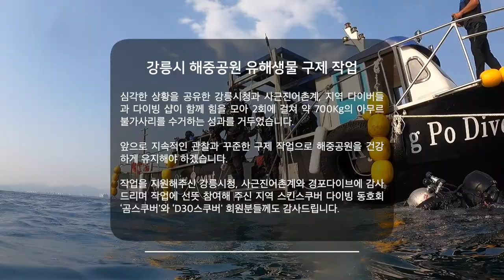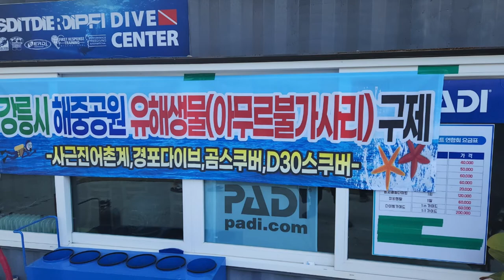강릉시 해중공원 유해생물(아무르불가사리) 구제작업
2022년 5월 22일, 사근진어촌계가 주최하고 경포다이브와 지역 스킨스쿠버 다이빙 클럽 ‘곰스쿠버'와 ‘D30스쿠버'가 참여한 유해생물 구제 행사가 진행되었습니다.
강릉시가 2013년 부터 80억원의 사업비를 투입해 사근진해안에 조성한 해중공원은 다양한 어종이 유입되고 홍합, 전복, 담치 등 부착생물이 활발하게 성장하고 있었습니다.
그러나 얼마 전 부터 대표적인 해양유해생물 중 하나인 ‘아무르불가사리' 개체수가 해중공원에서 급격히 늘고 홍합과 전복, 담치 등 부착생물들을 먹어치우고 생태계를 황폐화 시키고 있어 대응이 필요한 상황이 되었습니다.
심각한 상황을 공유한 강릉시청과 사근진어촌계, 지역 다이버들과 다이빙 샵이 함께 힘을 모아 2회에 걸쳐 약 700Kg의 아무르 불가사리를 수거하는 성과를 거두었습니다.
앞으로 지속적인 관찰과 꾸준한 구제 작업을 바탕으로 해중공원을 건강하게 유지해야 하겠습니다.
행사를 지원해주신 강릉시청, 사근진어촌계와 경포다이브에 감사드리며
행사에 선뜻 참여해 주신 지역 스킨스쿠버 다이빙 동호회 ‘곰스쿠버'와 ‘D30스쿠버' 회원분들께도 감사드립니다.

촬영 - 서용석(구백), 황인혜
편집 - 서용석(구백)
음악
A Great Darkness Approaches, Can You Feel It - by ELPHNT
Beleza De Verao - by Kolektivo